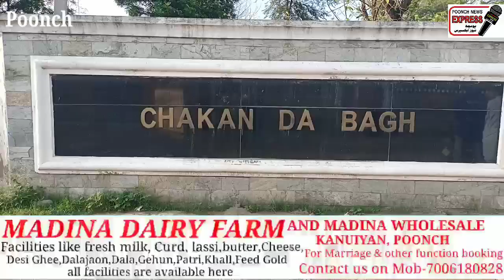Bjp party workers organized Har Ghar Tiranga Rally from L.o.c Chakan Da Bagh trader center..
Whipping up the patriotic fervour as the part of Azadi Ka Amrit Mahotsav - 75 years of Independence, BJP J&K general secretary Vibodh Gupta took out a Tiranga Yatra along the Line of Control at Chakan- Da-Bagh in Poonch, Jammu and Kashmir under the Har Ghar Tiranga campaign on Monday.